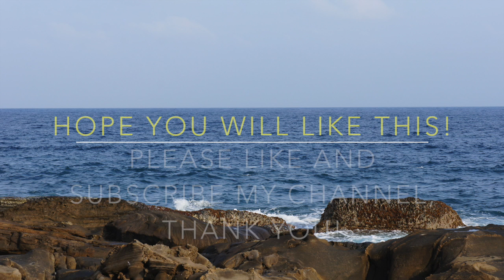「重編灌錄」符家浚《自動棄權》Covered By Lee Zion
《自動棄權》
原唱：符家浚
編、監、翻唱：Lee Zion
Photo credited to Jody Fong

我看你笑容蠻有福
開心得要哭　掩飾我孤獨
我替我棄權而慶祝
他太風趣更顯出我木獨　最好早退出

論學位　論外表總是缺憾
戀愛上競爭難道靠誠懇

你有找幸福的自由 我未夠他得天獨厚
我也想對我這塊鏡擲石頭

我照鏡子也很擔憂　太好東西無力佔有
那夠膽問一聲可否 未拒絕我就自量地退後
假使間決定　寧死都不放手　我更內疚

我有這自卑的自由 你遇上他開心便夠
我這品性永遠似塊無用木頭
假使間決定　死都不放手　我更內疚
等一天發夢　牽一牽你手　已快樂透

Maskoff
脫下面具，讓我們的音樂，進入你內心的世界！